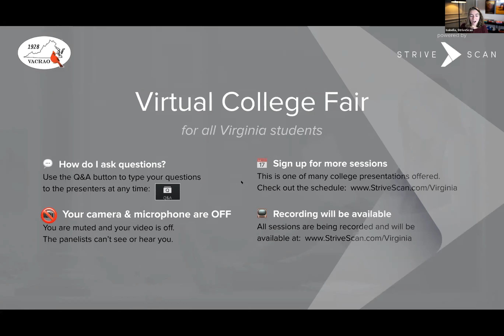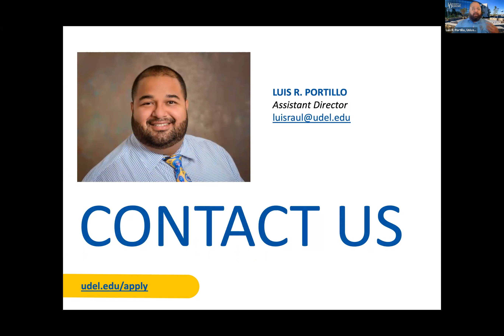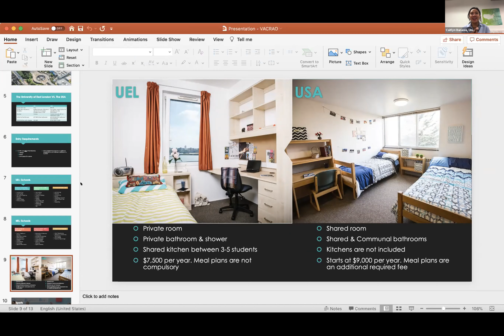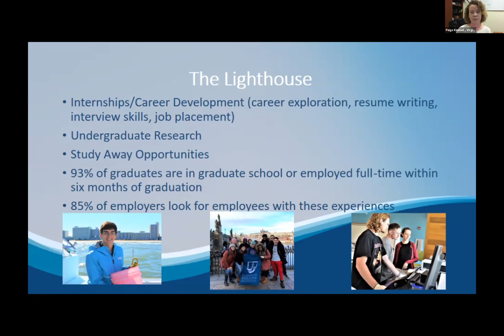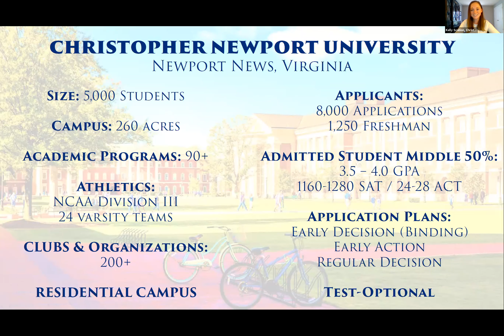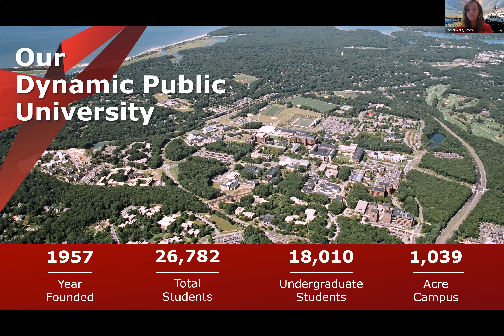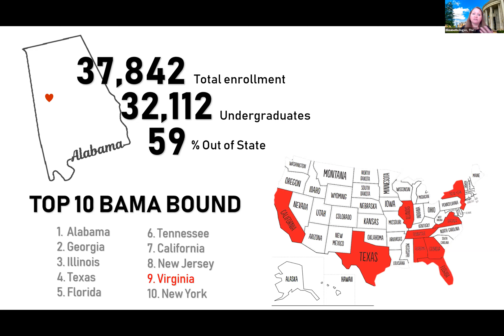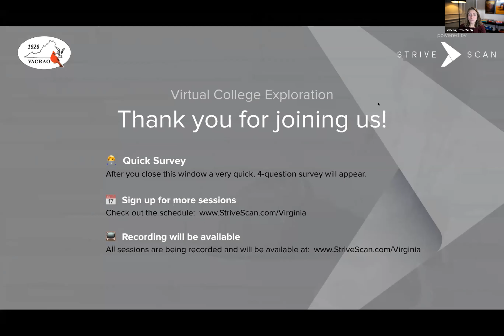Session A1 - Virginia FY October 20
Virginia Wesleyan University
Christopher Newport University